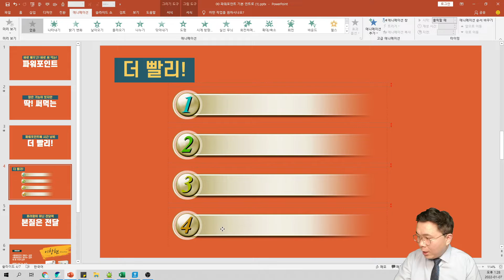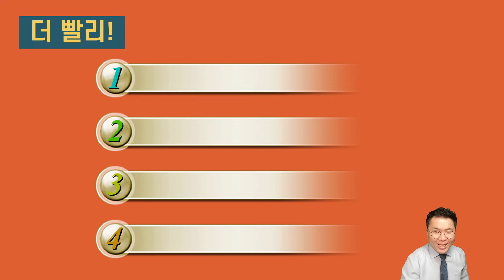[파워포인트] 더 빠르고 세련 되게 만드는 법│파워포인트 강의│에어클래스